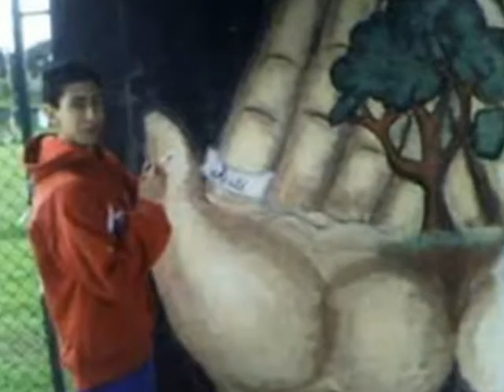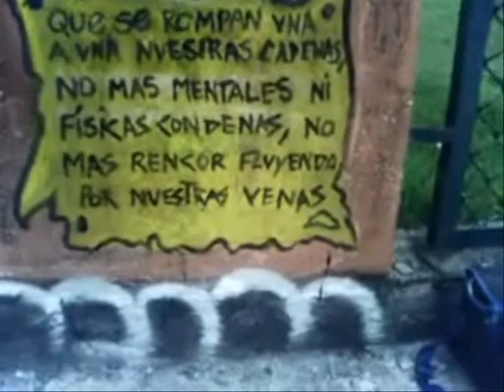Poeta Anonimo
Video clip dedicado a un buen amigo el cual es un artista de los pies a la cabeza,es un buen pintor,poeta,cantante y naturista,se llama Juan Sebastian Wilches,para ti amigo mio.